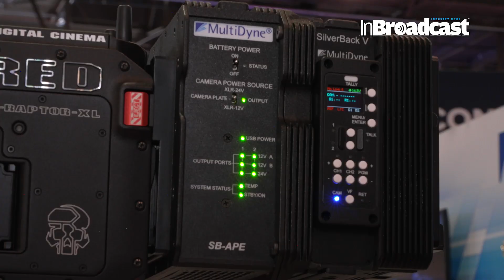MultiDyne Showcases Live Production & IP Solutions at NAB 2023...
MultiDyne’s, VP of Product Development, Jesse Foster, speaks with Ashley of InBroadcast about the company’s new products including the HoneyBadger Stadium Production Link Platform, the SilverBack-APE 24V Fiber Camera Adapter and the NIA9205 AVC/HEVC HD & 4K Encoders and Decoders.

🎥 Step into the Future of Broadcasting with MultiDyne at NAB 2023! 🌐 Join us as we explore the cutting-edge live production and IP solutions presented by MultiDyne, setting the stage for the next era in media technology. From real-world demos to in-depth discussions, this video is your backstage pass to witness innovation in action at the National Association of Broadcasters Show 2023.

🔍 Exploring Live Production Excellence:
In this exclusive showcase, we dive into MultiDyne's latest offerings that redefine live production standards. From fiber optic transport solutions to advanced IP technologies, discover how MultiDyne is pushing the boundaries to empower broadcasters with state-of-the-art tools for seamless live content creation.
🌟 Why MultiDyne Stands Out:
More than a showcase, this video is a testament to MultiDyne's commitment to advancing the landscape of live production. Join us to witness firsthand how their solutions are shaping the future of broadcasting, providing reliability, flexibility, and unmatched performance.
👉 Join the conversation in the comments! Share your thoughts on MultiDyne's innovations, discuss the impact on live production, and let us know which solutions excite you the most.

Your Quarries :

InBroadcast
nabshow
honeybadger
nia9205
steaming
silverback
24v
cinelive
nabshow2023
encoders
decoders
multidyne
live production
video production
digital production buzz
video production business
church production
production systems
ip showcase
liveproduction
liveu
videoproduction
extension modul
location
video presentations
multiviewer
MultiDyne Showcases
IP Solutions at NAB 2023
MultiDyne Showcases Live Production
MultiDyne Showcases Live Production & IP Solutions
MultiDyne
NAB 2023
live production solutions
IP technologies
fiber optic transport
broadcasting innovation